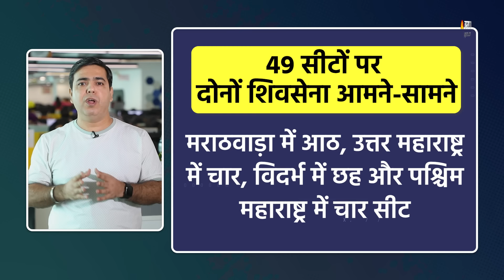Maharashtra Election 2024: महाराष्ट्र चुनाव में किसका पलड़ा भारी?। Eknath Shinde। NCP। Breaking News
Maharashtra vidhan sabha election 2024: पिछले ढाई सालों में विभाजित हुए Maharashtra के दो प्रमुख दलों के लिए ये विधानसभा चुनाव वर्चस्व की लड़ाई बन गए हैं. इस लड़ाई में दोनों Shiv Sena 49 सीटों पर और दोनों NCP 38 सीटों पर एक-दूसरे के सामने मैदान में हैं. ये 87 सीटें भी भविष्य में Uddhav Thackerayऔर Eknath Shinde Sharad Pawar तथा Ajit Pawar का वर्चस्व तय करेंगी.